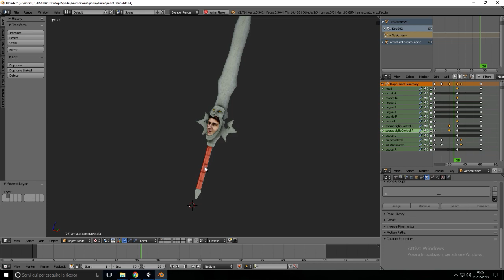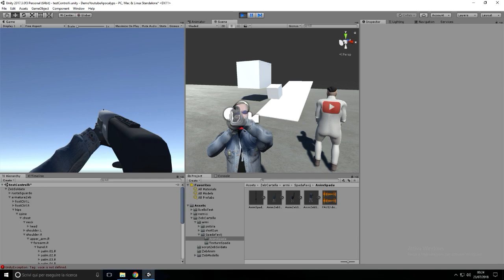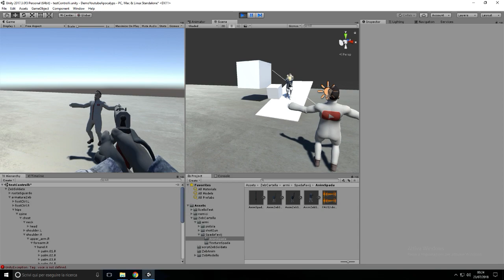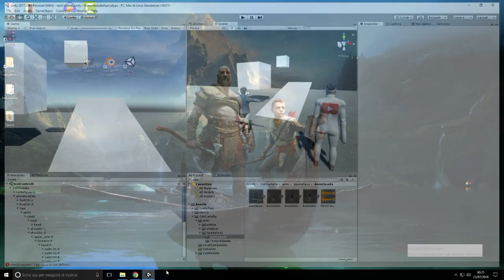zeb89 la spada Lorenzo Ostuni